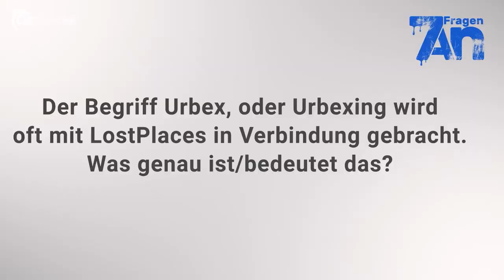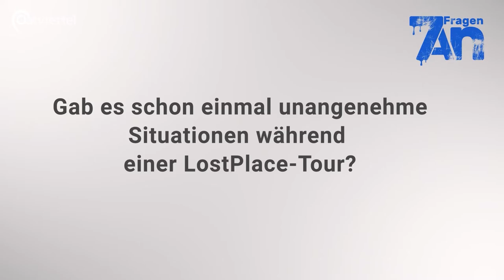7 Fragen an eine Urbexerin | Ostviertel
Leonard Kambor

Zwischen längst vergessenen Orten, heruntergekommenen Gebäuden und zurückgelassenen Anwesen ist die Urbexerin Lea Swantje mit ihrer Kamera unterwegs. Die Hobbyfotografin und Bloggerin hat es sich zur Aufgabe gemacht, die so genannten Lost Places aufzusuchen, deren Geschichte zu recherchieren und dies auf ihrer Website zu veröffentlichen. In einem 7 Fragen an... - Interview berichtet uns Lea von ihren Erlebnisse, auf welche Dinge man auf Lost Place-Touren achten sollte und wie sie zu diesem außergewöhnlichem Hobby gekommen ist.

leaswantje.de
Leas Instagramseite: